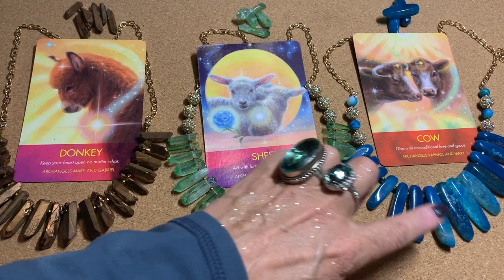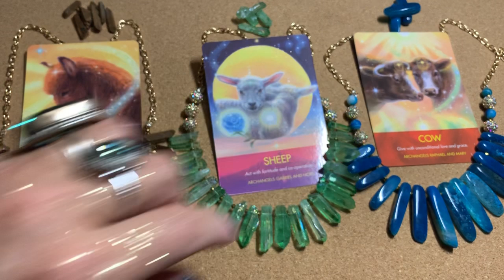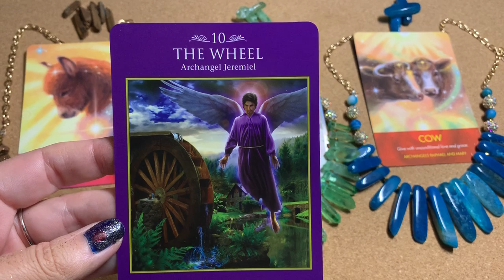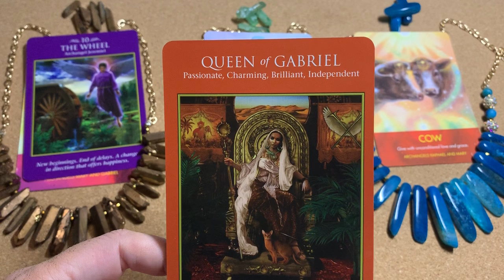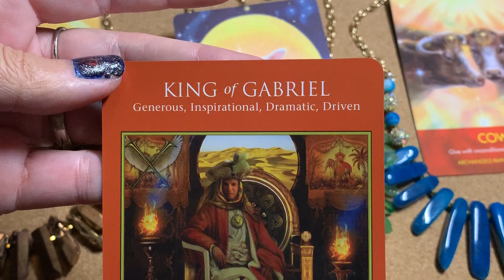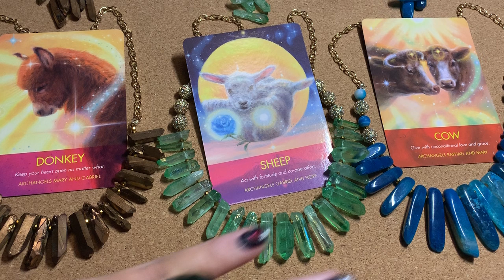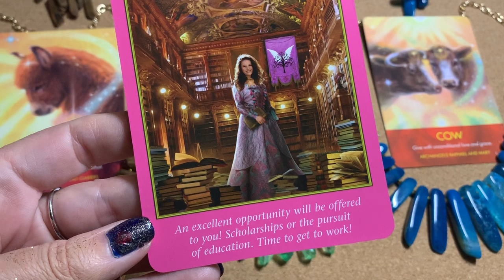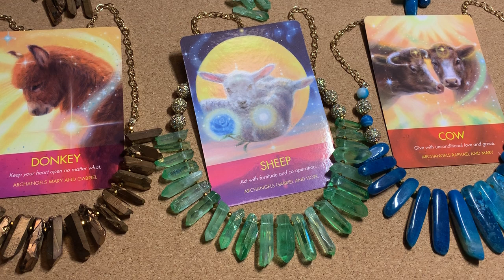WHAT TO EXPECT OVER THE NEXT 90 DAYS ..SPIRIT MESSAGES..TAROTPICKACARD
Private Video reads available:
US$120 for 25 Mins